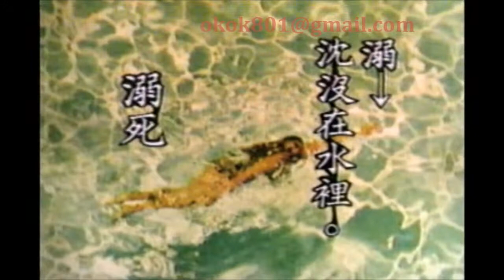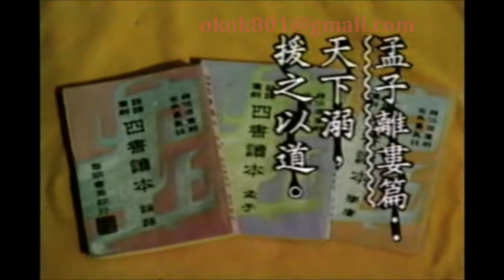☆經典的每日一字☆羅敏「溺」